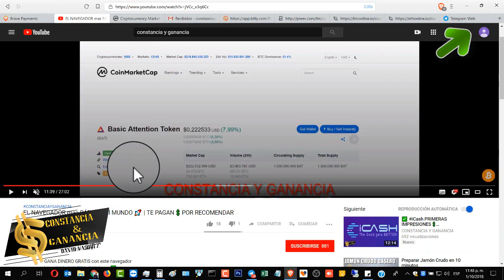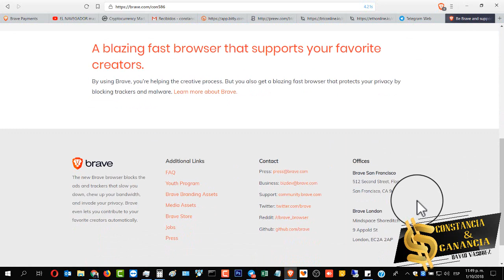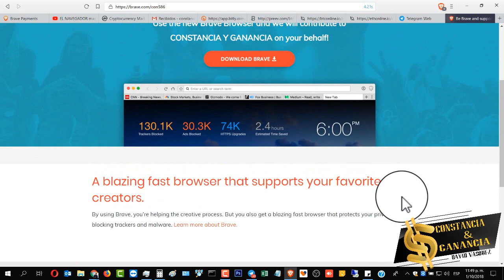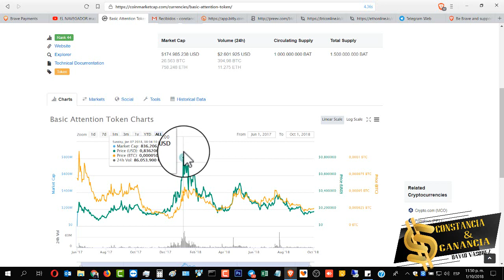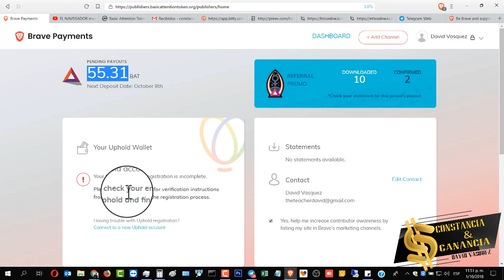✅ HAZ ESTO y GANA MAS de 10 USD [GRATIS]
Aprovechar y GANA DINERO POR INTERNET GRATIS

INVERSIONES  🚀

🔥 GRATIS 😍